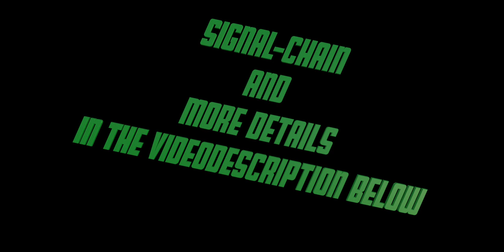Bass String Shootout (In a Rock-Mix and Solo)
Good Speakers or Headphones recommended for this one!

This is a Shootout of various Bass Strings in a Rock mix and soloed.
Main purpose for this Comparison was to be finally sure about the differences when recording our own stuff.

I chose not to record DI Tracks, as there are plenty of videos out there showing exactly that.

Instead I recorded the Bass with my typical Setup which consists of:

-Music Man Stingray 4 HH (Rene's Bass)
-Into Gallien Krueger 400 RB
-into Orange 4x10
-into AKG C214 and Sennheiser 421
-into Capi Preamps and RME Converters

(2 Signals blended to taste)

I chose to "overmix" the Bass-Guitar, to exaggerate the differences, i wouldn't mix the Bass that loud in a normal context.
I kept the Audio-Files pretty raw too, some sweetening on the Drums and Mixbus, but that's it.

Which strings did you like most?